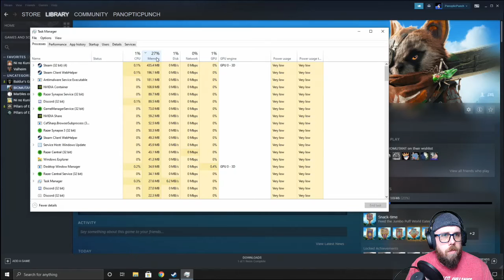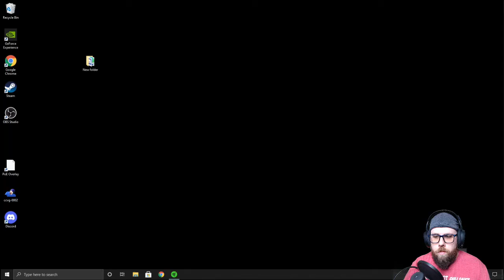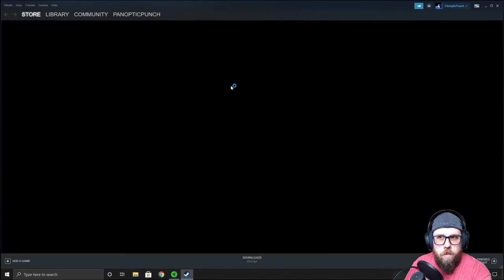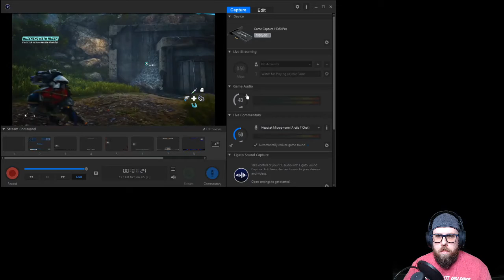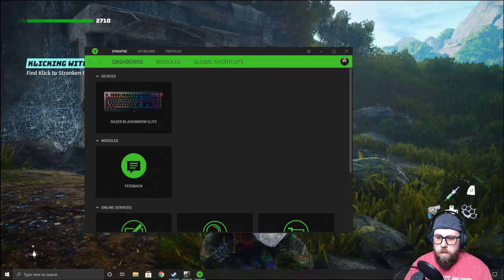Biomutant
Evil Psi-Freek rodent time!

Pan takes a look at Biomutant with thanks to THQ Nordic and Terminals.io for an early access key!